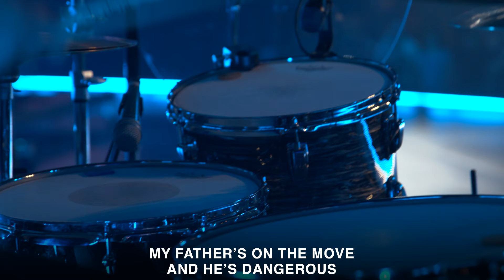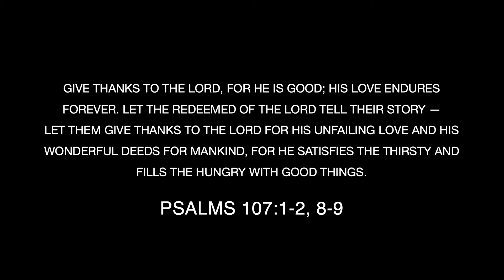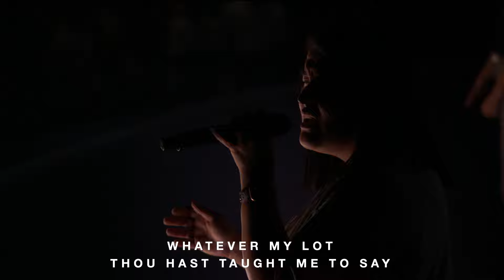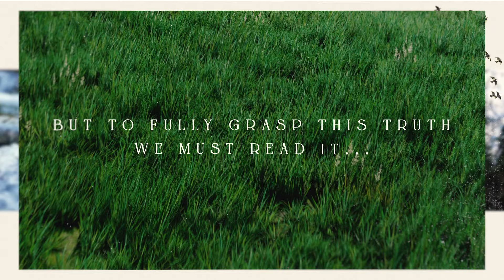Can I be honest with God? | Psalms | Full Experience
Where do you turn when life gets hard? Who can handle your anger or shame? Is there a place to find refuge, a source of strength? The Psalms teach us to journey through all of the human experience with God right beside.

Tune in to our CCV Online church experience streaming from Phoenix Arizona and hear from CCV's Teaching Pastor, Mark Moore who discusses the importance of being honest with God even when you are angry, without fearing rejection. Don’t have to be afraid of real emotions with God. When you wrestle with Him, you no longer have to wrestle with yourself, sleep or others.

CCLI #1580195